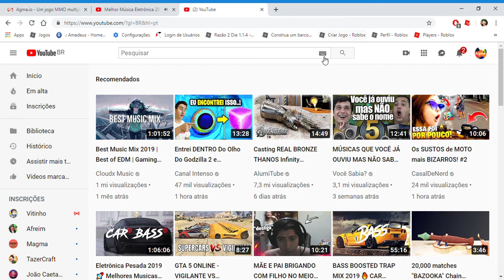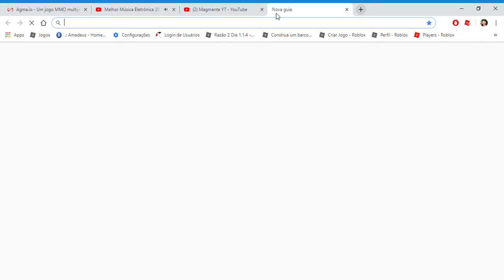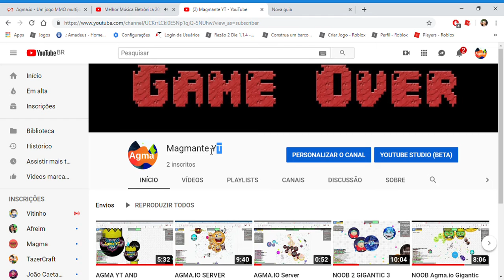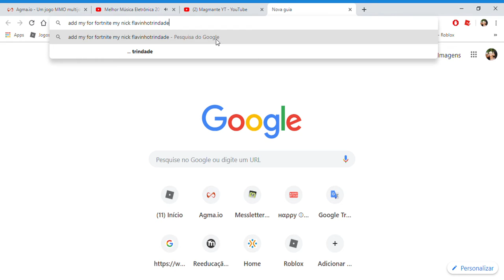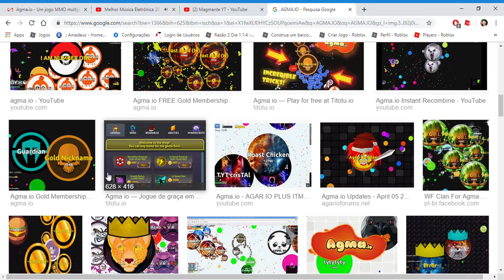AGMA.IO NOOB TEST :D